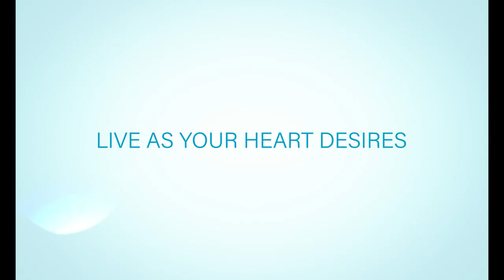Call Me Chihiro 2023 Trailer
Call me Chihiro movie produced in 2023 in Japan, directed and written by Rikiya Imaizumi, this movie, which is the 27th directorial experience of Rikiya Imaizumi, was written by Kaori Sawai in addition to Rikiya Imaizumi. The movie Call Me Chihiro is based on a nanga of the same name written by Hiroyuki Yasuda. This movie was released on February 23, 2023 through the Netflix video service, in which actors such as Kasumi Arimura, Lily Frankie, Jun Fubuki, Yui Sakuma, Mitsuru Hirata, Toshi Negishi, Rivia Wakaba, Miwako Ichikawa have played roles. .

The movie Call Me Chihiro, which was produced with the investment of two film studios named Asmik Ace Entertainment and Digital Frontier, all recording and filming stages of its sequences were also done in Hiroshima.